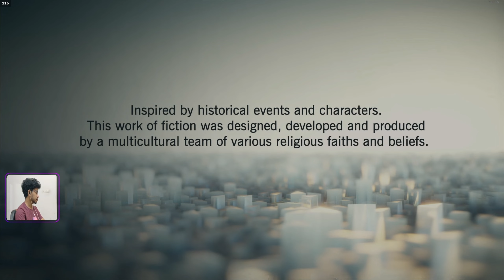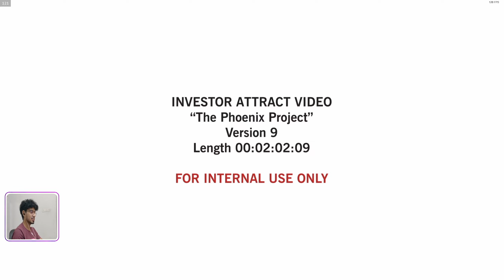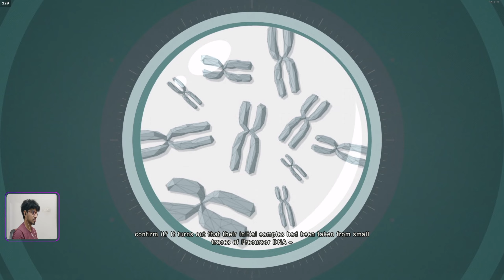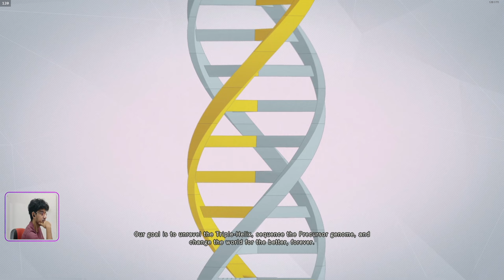Assassin's Creed Unity PC Playthrough Part 1 - Sequence 01-02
Playthough of AC Unity on PC, 2023 - Part 1 - Sequence 01-02

Sequence Chapter Timestamps

00:00 - Prologue: The Tragedy Of Jacques De Molay
13:35 - Sequence 1 Memory 1: Memories of Versailles
25:55 - Sequence 1 Memory 2: The Estates General - Find De La Serre
41:40 - Sequence 1 Memory 3: High Society - Infiltrate the Palace
52:50 - Sequence 2 Memory 1: Imprisoned - Knock Out the Thief
1:12:15 - Sequence 2 Memory 2: Rebirth - Investigate Sainte-Chapelle

AC UNITY
Assassin's Creed Unity is an action-adventure game taking place during the French Revolution. The game let's us step into the shoes of Arno Dorian, an assassin with a vengeance. The game boasts excellent parkour moves, customizable gear, and multiplayer co-op mode. Its graphics are fantastic, and it captures the historical era quite well. Sharing some helpful tips and strategies with my fellow gamers as I dive into the world of 18th-century Paris!